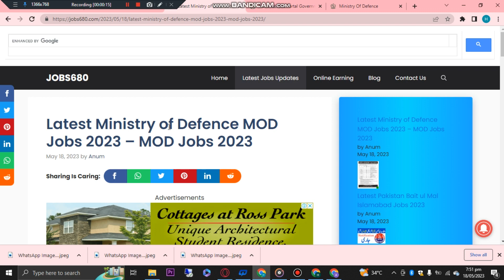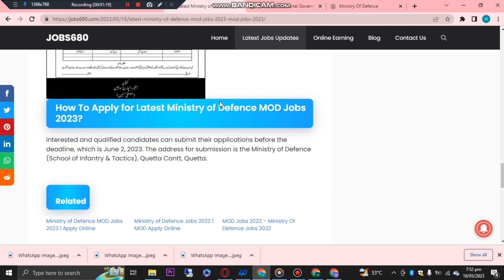New Government Jobs Vacancies in Ministry of Defence 2023 - Latest Govt Job Vacancy Pakistan Today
See here Ministry of Defence 2023 (MOD) Jobs 2023 – New Government Jobs in Pakistan – Jobs in Pakistan today – Govt Vacancies in This Video.